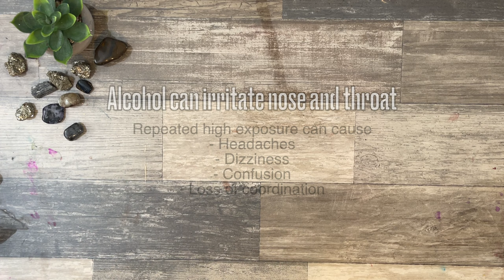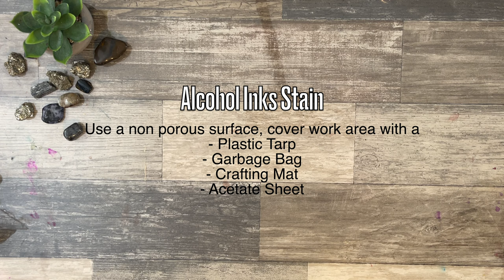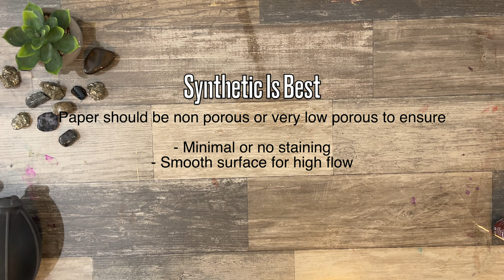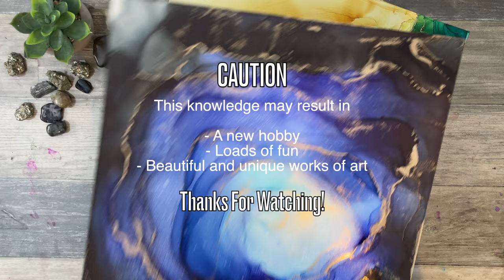Alcohol Ink Art - Basic Supplies To Get Started!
I get a lot of questions about the supplies I use. In this quick video I share the very basic supplies needed to get started with alcohol ink art. In sections where there are multiple items, you don't need every item listed, for example in "tools" you can create a pieces with just one of these tools. It all depends on what you want to paint and the techniques used.

Links to Basic Supplies Below
Madeliene.Art is a participant in the Amazon Services LLC Associates Program, an affiliate advertising program designed to provide a means for sites to earn advertising fees by advertising and linking to amazon.com and other Amazon websites.

SAFETY
Respirator with filters
Filter Refills
Disposable Gloves

WORK SURFACE
Vinyl Table Protector

ALCOHOL & APPLICATION
Isopropyl Alcohol 99%
50cc Precision Tip Bottles
30cc Precision Tip Bottles w/funnel

TOOLS
Paper Straws
Ranger Alcohol Ink Air Blower
Hair Dryer Corded
Hair Dryer Cordless
Mlife Mini Heat Gun

PAPERS
Grafix Craft Plastic 9x12
Grafix Craft Plastic 12x12
Yupo Paper
Alcohol Ink Pad
Glossy Photo Paper
Acetate Sheets

SEAL & PROTECT
Liquitex Acrylic Gloss Varnish

EASY CLEAN UP

Thanks

Madeliene Art